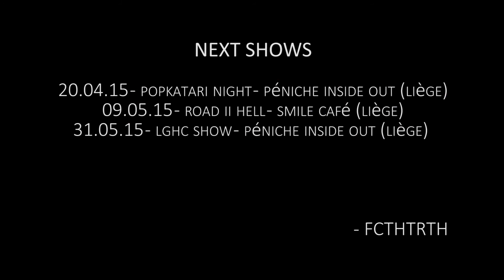Face The Truth - Inside Out - Liège on fire - 04 04 2015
We had a really good time!

- FCTHTRTH